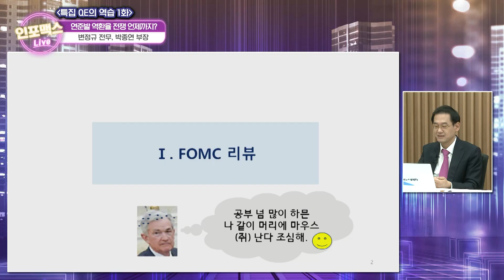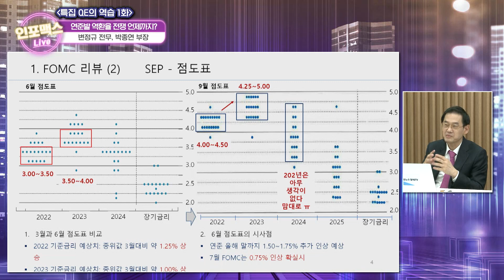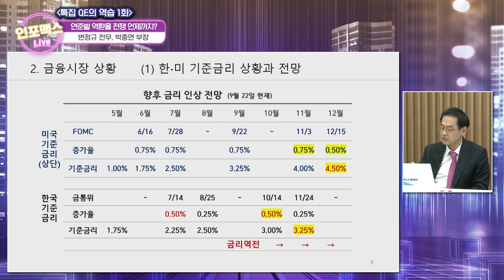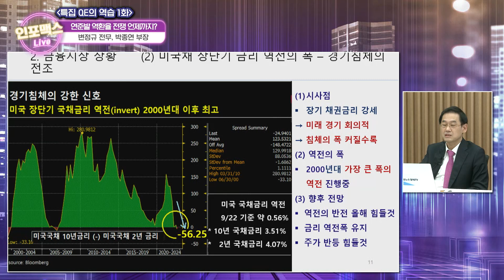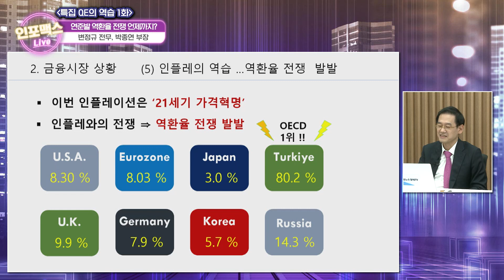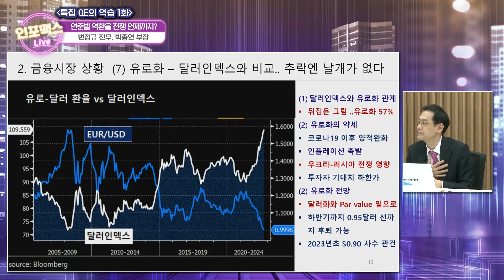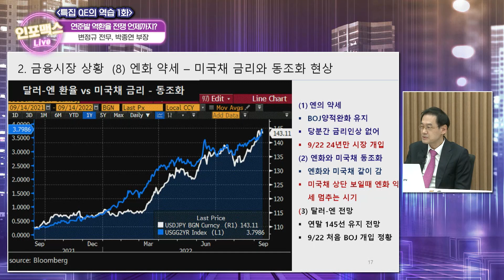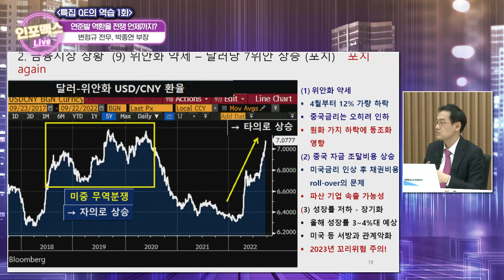추락에는 날개가 없다 [인포맥스라이브] 변정규 미즈호은행 전무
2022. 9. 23 금요일 저녁 7시 인포맥스라이브

진행: 이진우 GFM투자연구소장, 이승희 MC
출연: 변정규 미즈호은행 전무

[2부] 연준발 역환율 전쟁 언제까지? (변정규 전무, 박종연 부장)